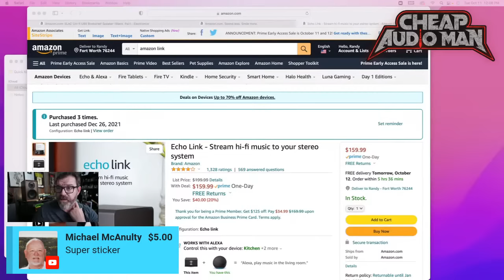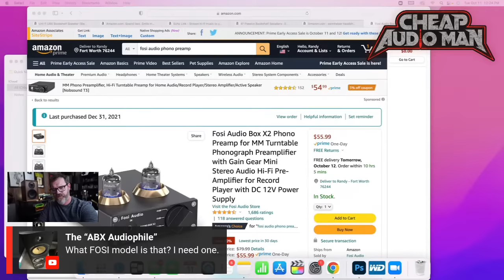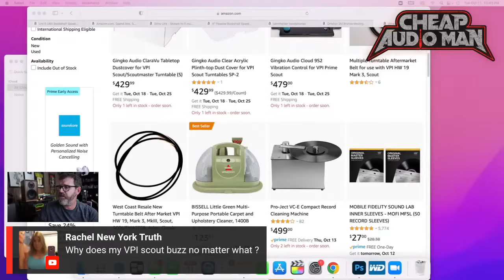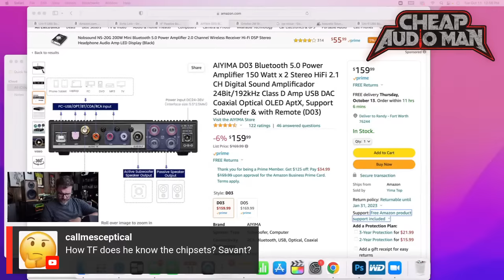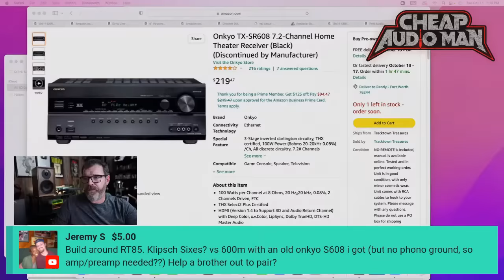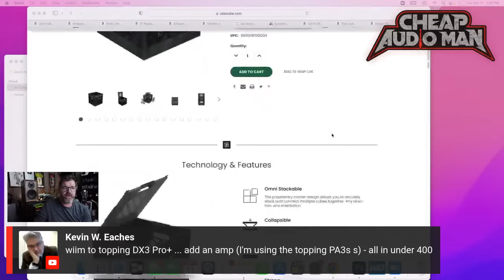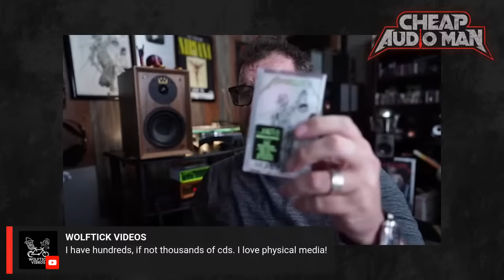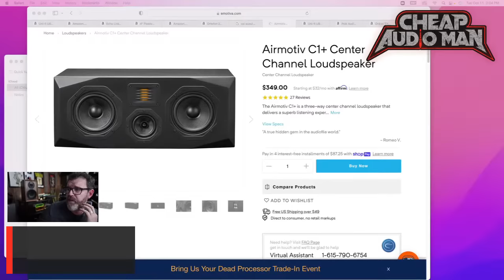Best Audio Deals on Prime Day!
Elac BS41
Amazon Basics RCA
Apple 4K
Soundcore Liberty 3 Pro
Aiyima Stuff
Sony Subwoofer
Elac Uni 2
Elac Uni 1
Polk PSW10
Klipsch RP600m
Klipsch RP600m ii
Q acoustics 3010i